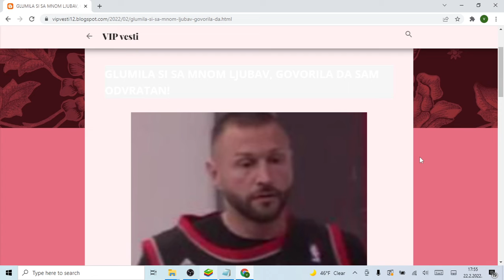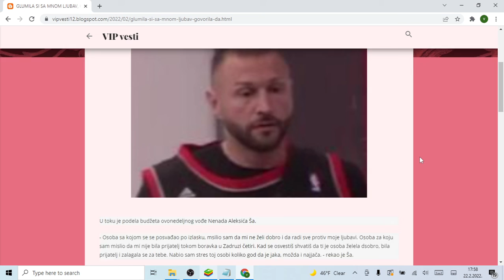GLUMILA SI SA MNOM LJUBAV, GOVORILA DA SAM ODVRATAN!